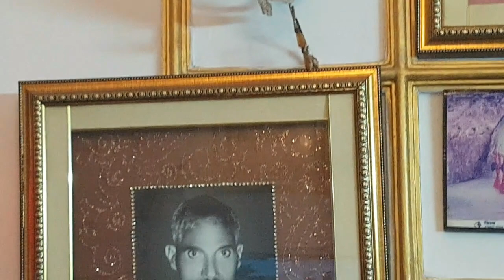Mene Aisa Sat Guru Paya he , Mera Rom Rom Harshaya he, Singer - Ishwer Ji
सार शब्द मिशन दिल्ली राजौरी गार्डन के श्री अद्वैत स्वरूप आश्रम की संगत द्वारा संचालित किट्टी सत्संग इस बार आशा सुरिन्दर जी के घर पर हुआ भगतों द्वारा श्री गुरु महाराज जी की याद में गाये गये बेहद खूबसूरत भजन
 सुने और आनन्द लेवें ...